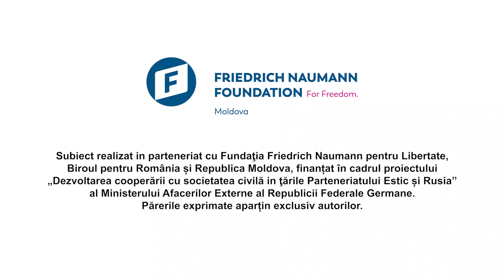VERIFICAT, ep. 10: Președintele Igor Dodon despre programul “Drumuri bune pentru toți”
Președintele Igor Dodon operează cu cifre FALSE atunci când vorbește de programul pe care-l numește “Drumuri bune pentru toți”. Pe 21 august se lăuda că în 30% din sate drumurile deja au fost reparate, când, DE FAPT, acest nivel a fost atins abia la început de septembrie.

Igor Dodon se încurcă în date și când menționează despre banii alocați pentru toate programele de reabilitare a drumurilor din Moldova. Deși au fost bugetate 5,02 miliarde de lei, președintele vorbește de 6 miliarde.